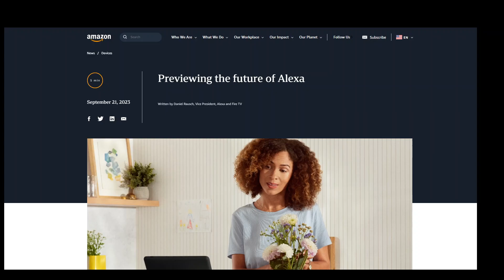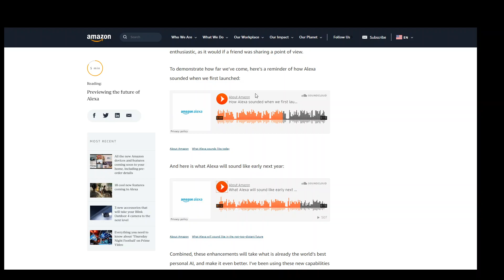Amazon Alexa Generative AI Overview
This video shares the news that Amazon is including Generative AI into Alexa. You will have a home LLM with Alexa.